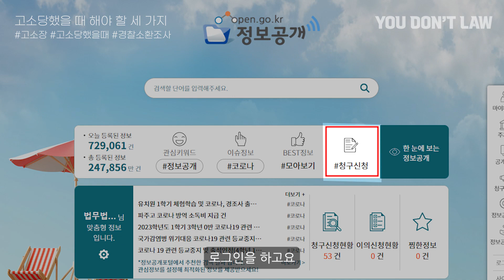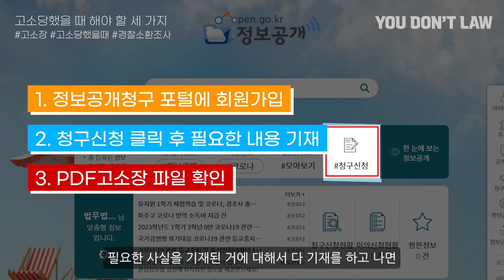일반인 99%는 모르는 고소 당했을때, 반드시 알아야 할 것들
법무법인 지금
대표 변호사 김유돈

법무법인 지금은 기업 사건, 송무 사건, 부동산 사건, 군형사 사건 등 다양한 사건을 골고루 처리하고 있는 멀티 로펌입니다. 몸이 아프면 병원에 가듯, 법적인 문제가 생기면 변호사를 찾아야 합니다. 상처가 더 곪기 전에 응급처치 하실 수 있도록 유튜브 채널을 운영하게 되었습니다. 감사합니다.